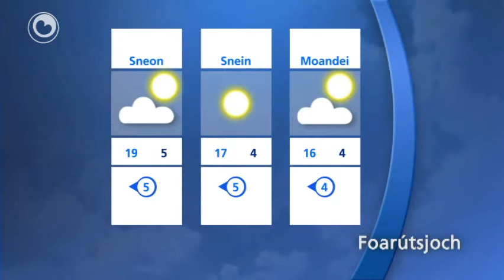It waar fan tongersdei 28 april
Tongersdei is der kâns op in bytsje rein. It is meast bewolkt, mar de sinne lit him ek sjen. It wurdt sa'n 18 graden en de noardeastewyn is matich oant krêftich.